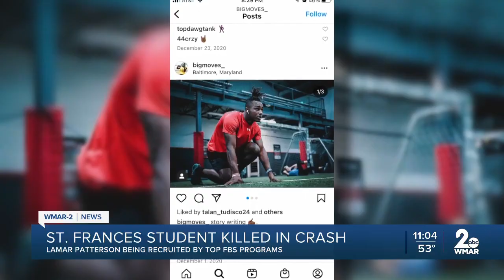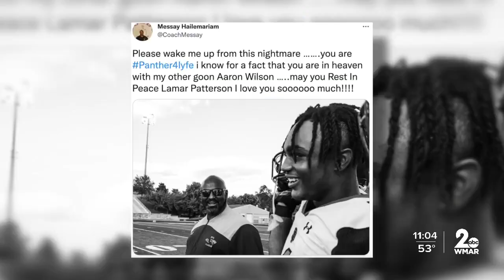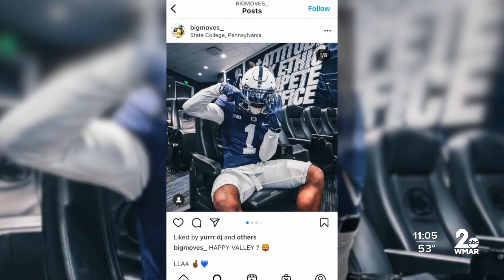St. Frances Academy football player dies in Light Rail crash